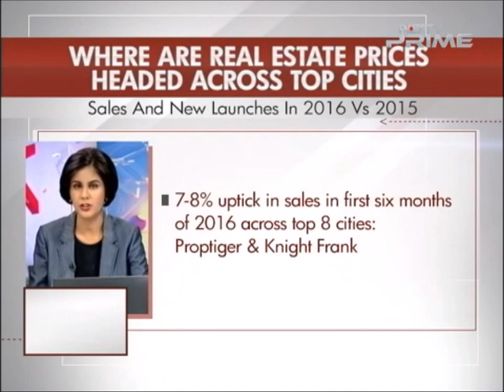Deepak Goradia at The Realty Debate NDTV Prime Panel Discussion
Deepak Goradia, Vice Chairman and Managing Director of Dosti Realty, speaks at The Realty Debate on NDTV Prime which was powered by Reliance Home Finance. The Debate was regarding, whether people should buy property in 2016.